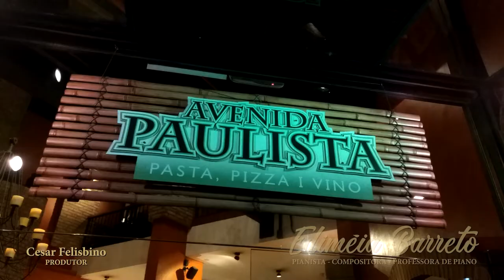Pianista Ediméia Barreto em: Momentos, Pizzaria Av Paulista - Curitiba-Pr